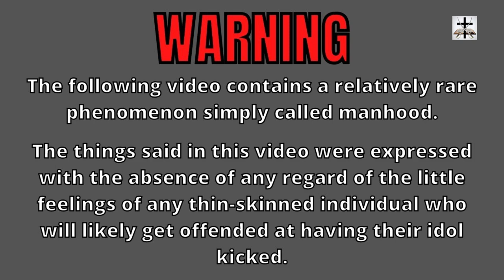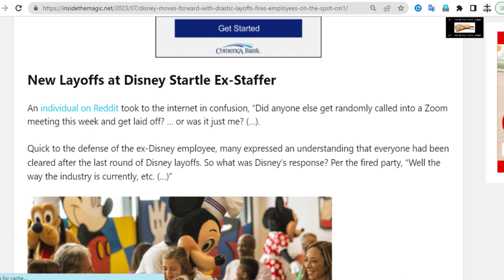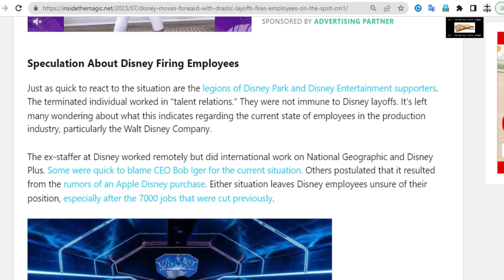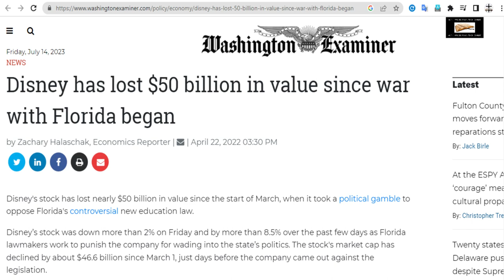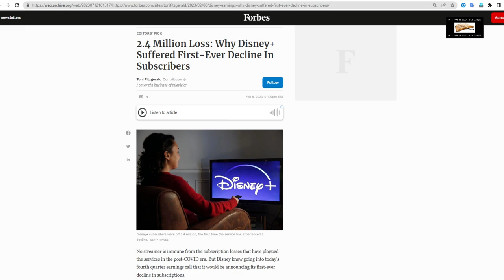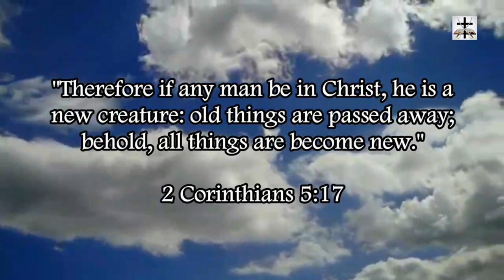Woke-SJW Disney Moves Forward With Evermore Drastic Layoffs Of Employees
Woke-SJW Disney is resorting to desperate attempts to make money! One of which is mass layoffs/firing employees on the spot!